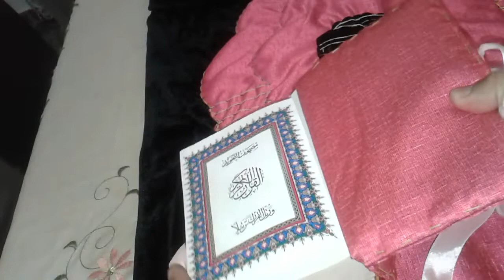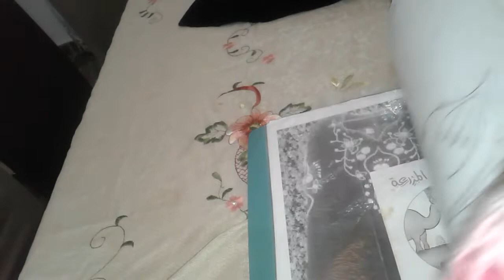جميع_أسماء_غرز_التطريز الفيديو دة هيفيدك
فى الفيديو دة هعرفك غرز التطريز كلها اللى احنا أخدناها فى دورة التطريز وكمان لكل غرزة ليها فيديو شرح ارجعى للفيديوهات السابقة واشتركى فى القناة لان القادم أجمل و أجمل .
عالم التطريز زى البحر ملوش نهاية وبالتوفيق.